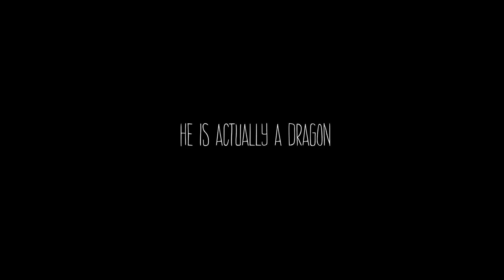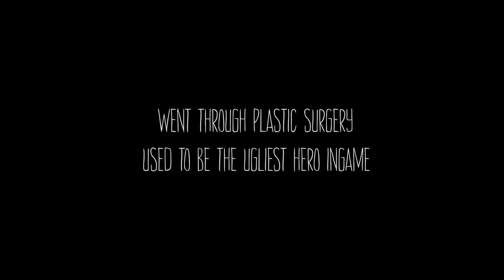5 REASONS TO PICK PUCK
From my experience in South American pub games. Still better than Russia.